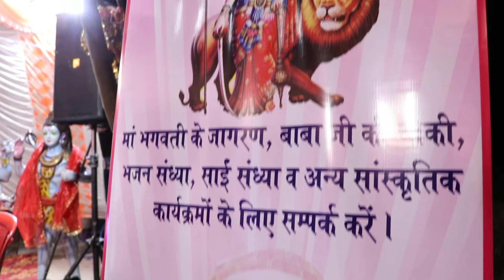nikhil Digital Studio Nadaun photography contact me